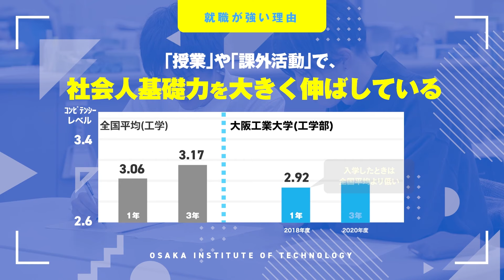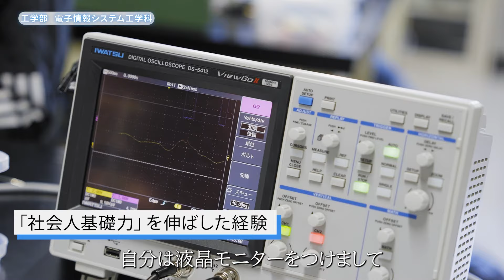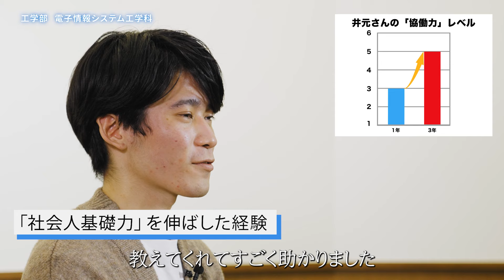【大阪工業大学工学部】学生インタビュー“就職力編” 井元遥将さん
◆◆　就職に超強い!大阪工業大学の「就職力」　◆◆

　■関西で実就職率No.1の96.2％※ [大学通信調べ2022年7月]
　　　※進学者以外の卒業生を対象とした就職率、就職の実態がより正確に反映された数字

　■関西の私立大学で13年連続トップ![大学通信調べ2022年7月]

　■有名企業への就職者も多い!※
　　　※会社規模や知名度などを参考に大学通信が選んだ人気企業400社

　■有名企業への実就職率も関関同立に次いで関西で5位[大学通信調べ2022年8月]

【就職が強い理由】
　就職が強い理由は、企業が求める力「社会人基礎力」を学生が大きく伸ばしているから
　大阪工業大学の学生は「授業」や「課外活動」で社会人基礎力を大きく伸ばしている

【インタビュー出演学生】
　工学部 電子情報システム工学科 ４年
　井元遥将 さん

　内定：大阪市役所

【関連リンク】
　大阪工業大学WEBサイト